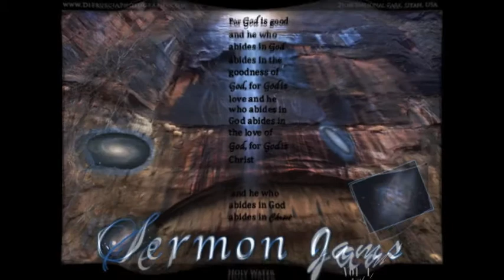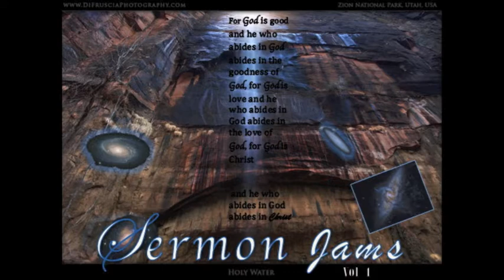Al Martin (SERMON JAM) || From Christ's Humanity in Epistles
Sermon Jams Volume 1- track 1 - Clips taken from Albert Martin's sermon named Christ's Humanity in Epistles over the X-Factor's song Hopefound (The Hero is Born)